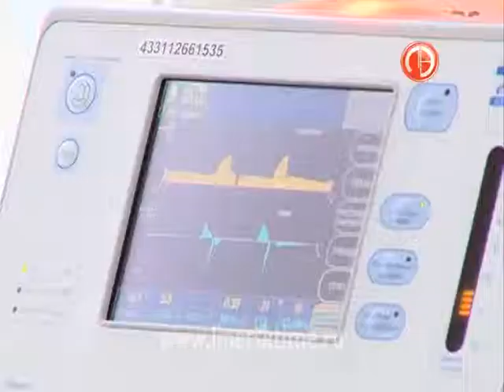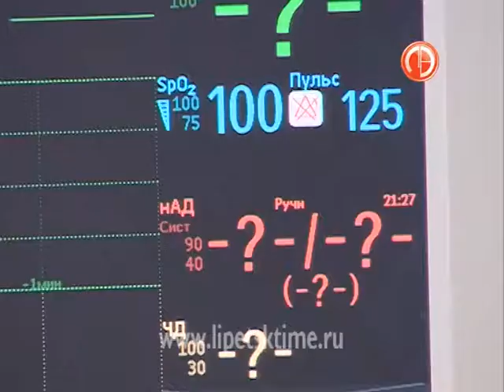Липецкая детская поликлиника №1 получила к пр...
Липецкая детская поликлиника №1 получила к празднику аппарат УЗИ
 Такой сюрприз врачам сделали меценаты.